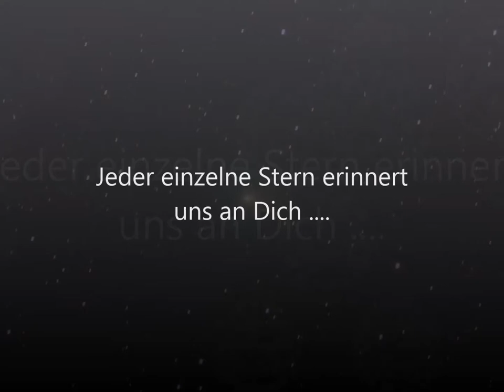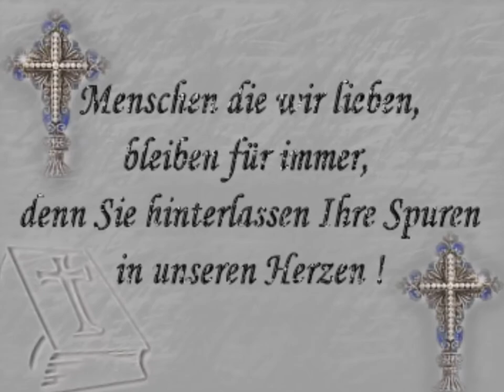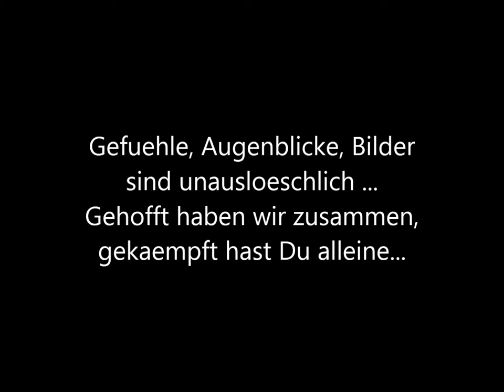saskia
Erinnerungen an Saskia Lang, Musik von Michael Bolton mit In the Arms of Love